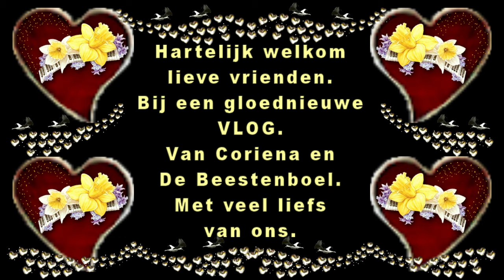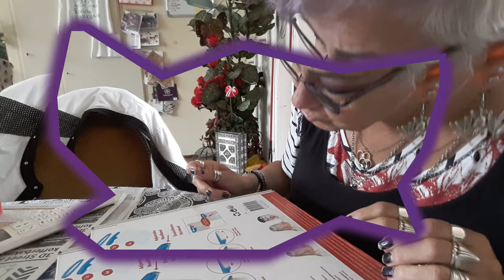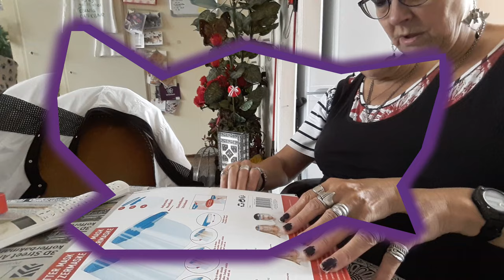Zaterdag 25 juli Reclame maken voor mij zelf #835